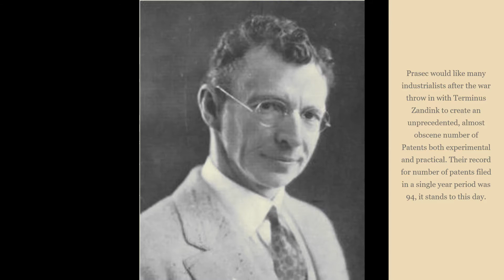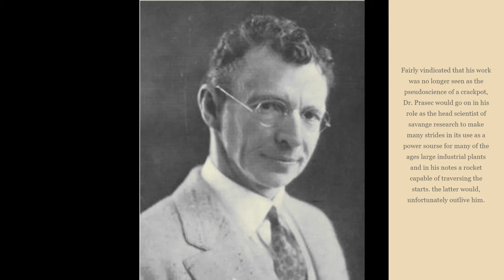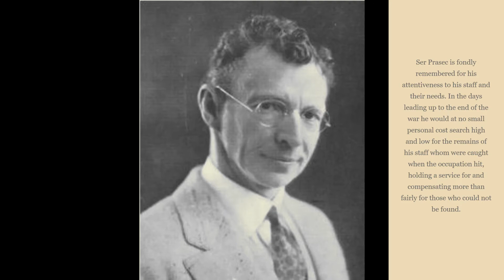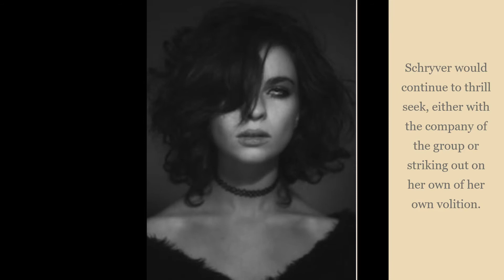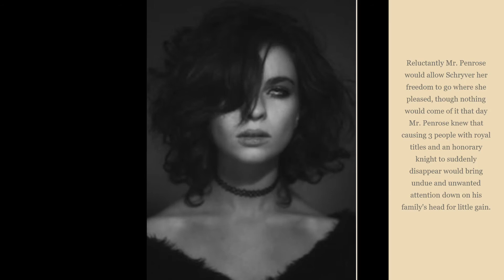The Diesel Swan Song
The epilogue to end all...sessions, because the game is over.
Vought: Journey - Wheel in the Sky (Official Video - 1978)
Aksel: This Is How We Do It - Montell Jordan (Jazz Style Cover) Postmodern Jukebox ft. David Simmons, Jr.
Prasec: No time for caution - Hans Zimmer
Schryver: Don't Stop Believin' - Journey (ONE TAKE Vintage Postmodern Jukebox Cover)
Zandink: Gulf Sector / Beast Battle (Homeworld Cataclysm soundtrack)